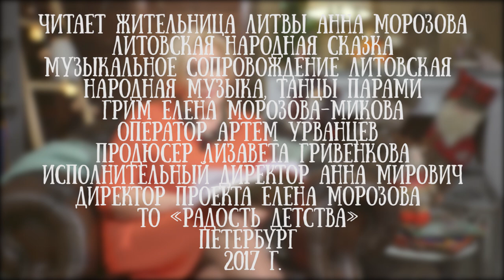Anna Morozova skaito lietuvių liaudies pasaką "Mildutė"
Анна Морозова читает литовскую народную сказку "Милдуте" на литовском языке.

Анна родилась в Литовской ССР и выросла в городе Клайпеда.